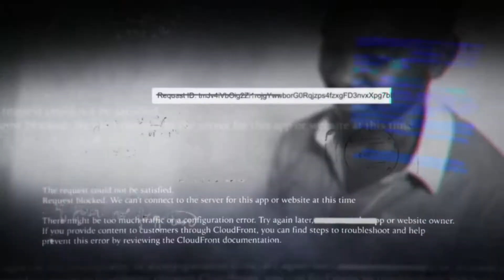ANITTA'S BATTLE trailer avi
Annita finds becomes murder suspect after defending herself against her uncle whose sexual advances on her were not of her wish.